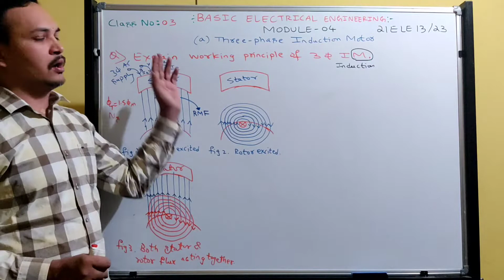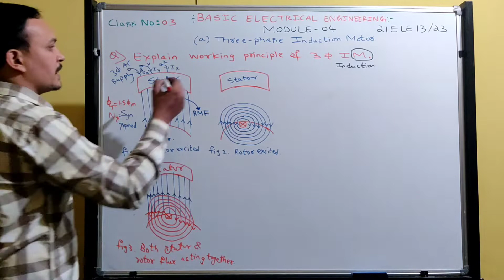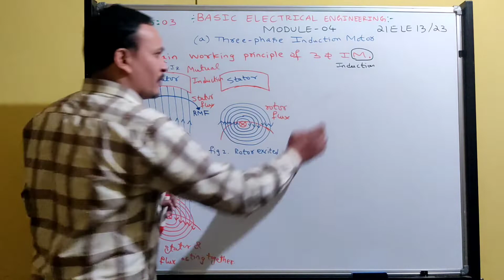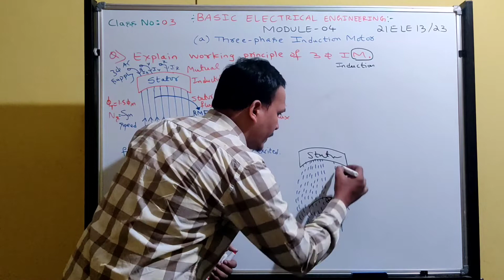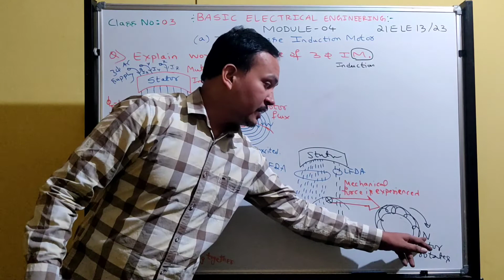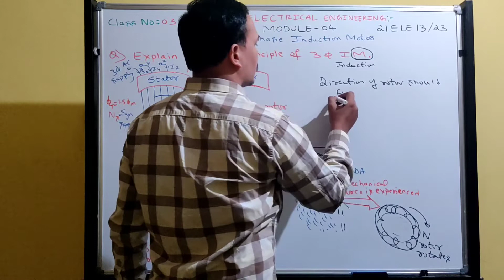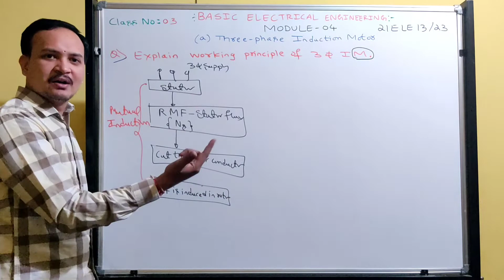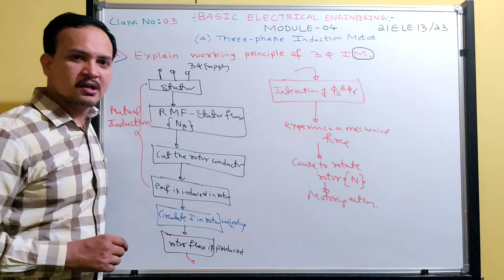VTU|Working principle of 3 Phase Induction motor|21ELE13/23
working principle of 3 phase Induction motor is explained in the video lecture.